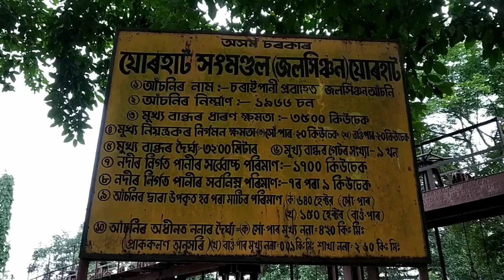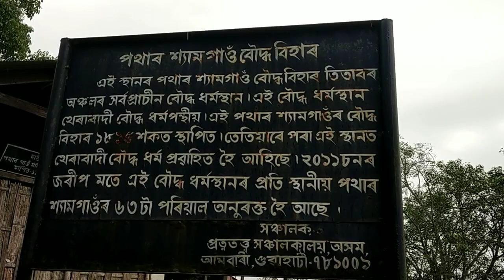Titabar || VLOGS || NATURE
Titabar ,soraipani, Shyamgaon.